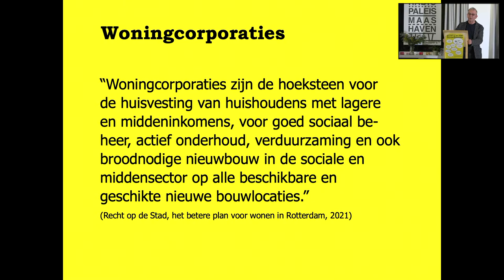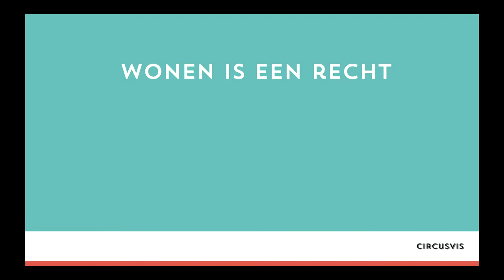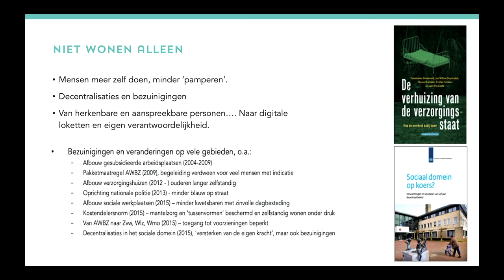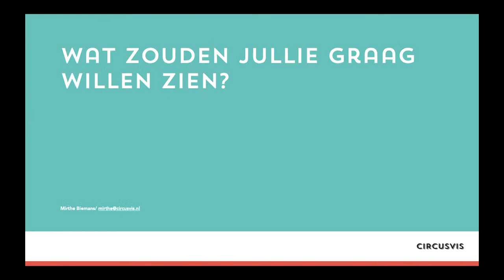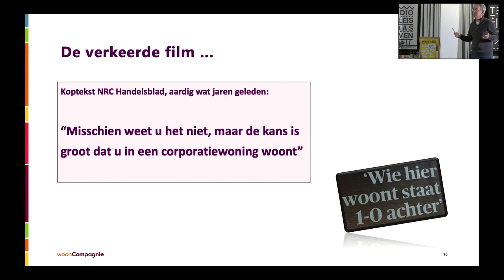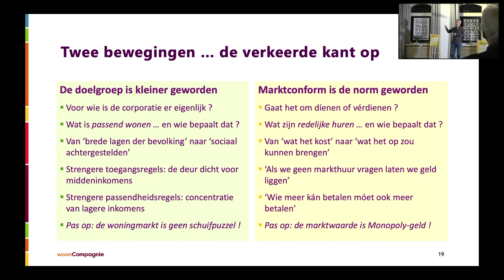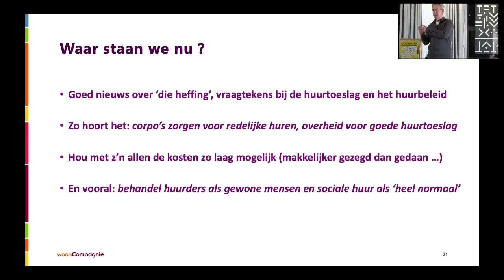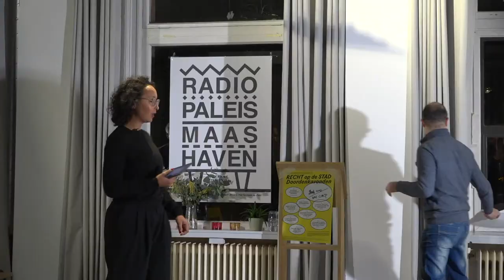Doordenkavond #5 AIR X Recht op de Stad: Good Corp - Bad Corp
Good Corp - Bad Corp: de maatschappelijke taak van corporaties

De verhuurderheffing is afgeschaft. Daar hoeven we niet meer over ‘door te denken’, maar des te meer over wat woningcorporaties met dit geld moeten doen. Want hoe gaan woningcorporaties om met de maatschappelijke opgaven uit de stad? In de afgelopen decennia zijn woningcorporaties verzelfstandigd en zijn ze zich gaan gedragen als vastgoedondernemers. Daarbij zijn ze zich op een kleinere doelgroep gaan richten: geen woningen meer voor middeninkomens, maar alleen de laagste inkomens, en de huren werden aan marktprijzen gebonden.

Op deze vijfde doordenkavond gaan we met Mirthe Biemans, Arjen Zandstra en Fouad Akka dieper op deze vraagstukken in. Verder zullen Fotograaf Joke Schot en publicist Roland Huguenin je meenemen in hun foto- en verhalenserie ‘Portretten van de laatste Tweebossers'.
De avond wordt gemodereerd door Hasna El Maroud en ingeleid door André Ouwehand.

Recht op de stad organiseert met AIR een aantal publieke avonden waarop we een woonkwestie publiek doordenken. Avonden van de lange adem, over onderwerpen die al veel langer spelen en die voorlopig ook nog wel een tijdje zullen spelen.

Foto: Frank Hanswijk